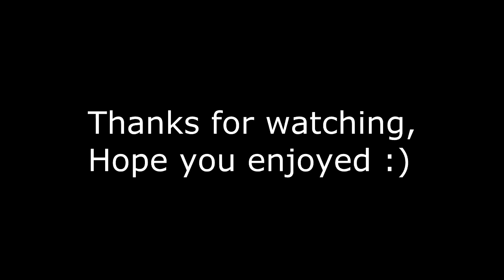Let's Play King Arthur - The Role-Playing Wargame Part 6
Welcome back to the next part of this legendary game that is King Arthur - The Role playing Wargame.

Song - Place of Dreams - Symphonax